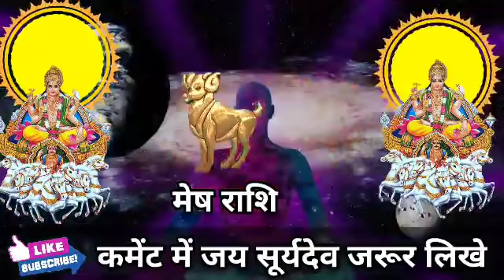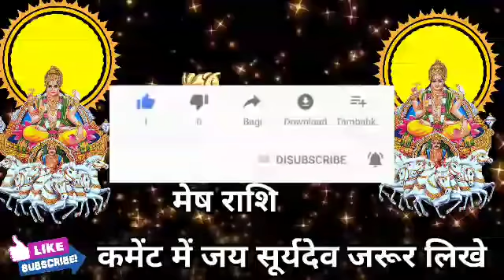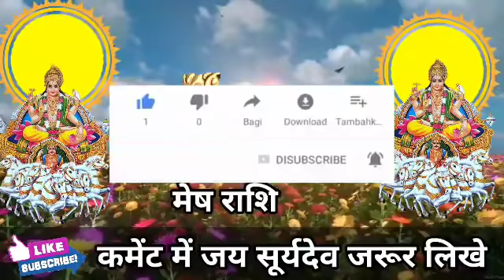मेष राशि वालों सूर्यदेव ने दिया गुप्त संकेत अब बड़ी लॉटरी लगेगी मिलेगी बड़ी खुशखबरी। Mesh Rashi